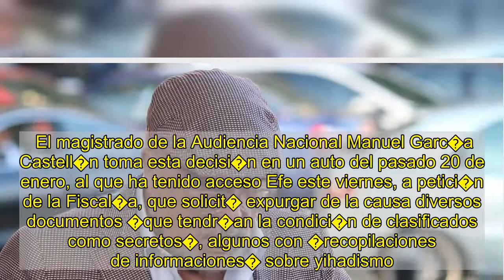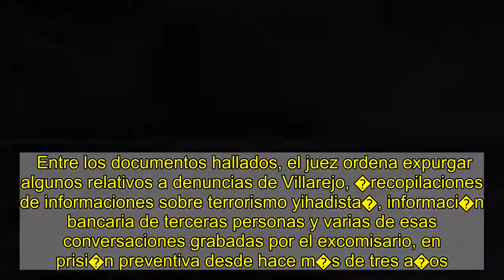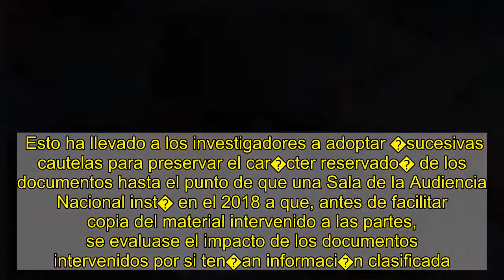El juez del caso Villarejo informa al CNI del hallazgo de m�s documentos secretos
El juez que investiga el caso Villarejo ha informado al Centro Nacional de Inteligencia (CNI) del hallazgo de una serie de documentos y archivos de audio que podr�an estar clasificados como secretos y que quedar�n precintados y custodiados �en condiciones de m�xima seguridad� en el juzgado.    El magistrado de la Audiencia Nacional Manuel Garc�a Castell�n toma esta decisi�n en un auto del pasado 20 de enero, al que ha tenido acceso Efe este viernes, a petici�n de la Fiscal�a, que solicit� expurgar de la causa diversos documentos �que tendr�an la condici�n de clasificados como secretos�, algunos con �recopilaciones de informaciones� sobre yihadismo.    Se trata de una serie de archivos de audio y de texto recogidos en un informe de Asuntos Internos de la Polic�a, en el que examina la supuesta vinculaci�n del exjefe de esta unidad, Marcelino Mart�n Blas, con la operaci�n Kitchen, sobre el espionaje al extesorero del PP Luis B�rcenas presuntamente auspiciado desde el Ministerio de Interior en el 2013.    Aquel informe recog�a grabaciones de conversaciones entre Villarejo y Mart�n Blas, varias denuncias del primero y documentos sobre una presunta investigaci�n patrimonial efectuada por Cenyt -sociedad de Villarejo- al �entorno personal y familiar� del exjefe de Asuntos Internos. Informaci�n que habr�a aparecido en los primeros registros del procedimiento, en el 2017 y de la que esta unidad segu�a teniendo copia.    Entre los documentos hallados, el juez ordena expurgar algunos relativos a denuncias de Villarejo, �recopilaciones de informaciones sobre terrorismo yihadista�, informaci�n bancaria de terceras personas y varias de esas conversaciones grabadas por el excomisario, en prisi�n preventiva desde hace m�s de tres a�os.    Al corroborar el car�cter secreto de la informaci�n, el juzgado ve �inaplazable la necesidad� de excluirla del procedimiento, sin perjuicio de que pueda solicitarse su desclasificaci�n al Consejo de Ministros de verlo necesario para la investigaci�n.    Mientras tanto, �sta quedar� �precintada y custodiada en condiciones de m�xima seguridad� en el juzgado �a disposici�n� del CNI, a quien ordena informar del �descubrimiento o hallazgo� de la misma, en virtud de lo dispuesto en la Ley sobre secretos oficiales.   �Documentos especialmente sensibles� El magistrado explica que desde que comenz� el caso, en el 2017, se ha encontrado a disposici�n de Villarejo �informaci�n, archivos y documentos especialmente sensibles, afectos a la legislaci�n de secretos de Estado o que de cualquier otro modo afecte gravemente a la seguridad de las personas�.    Esto ha llevado a los investigadores a adoptar �sucesivas cautelas para preservar el car�cter reservado� de los documentos hasta el punto de que una Sala de la Audiencia Nacional inst� en el 2018 a que, antes de facilitar copia del material intervenido a las partes, se evaluase el impacto de los documentos intervenidos por si ten�an informaci�n clasificada.